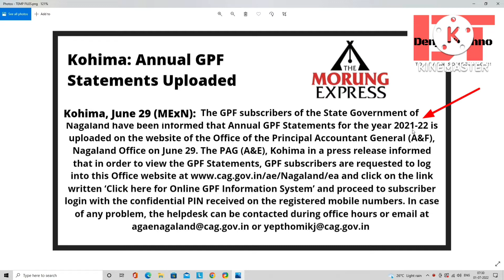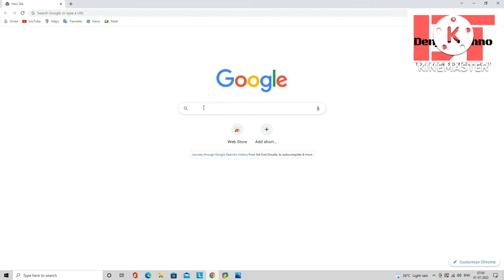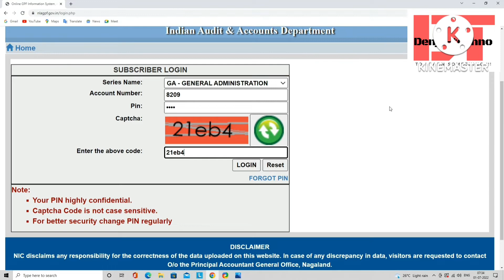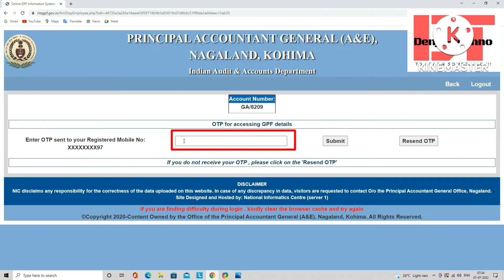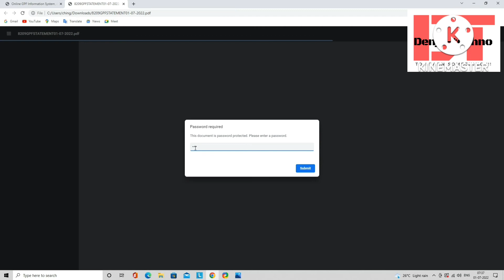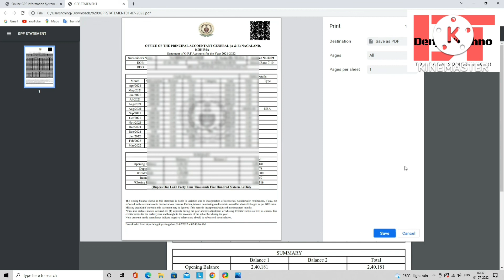How to download GPF statement online | Nagamese